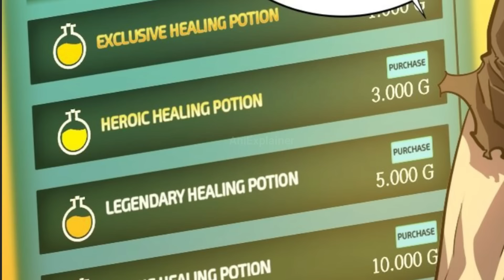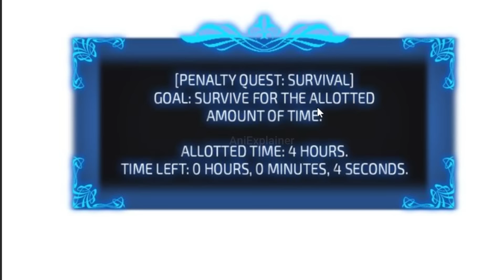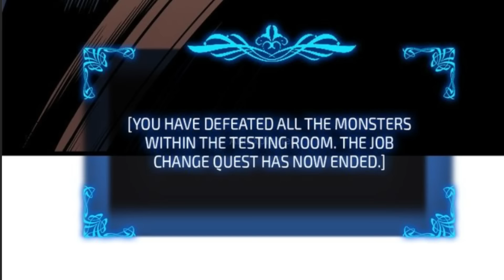Solo Leveling Episode 12 Explained in Hindi. Solo Leveling Explained in Hindi.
💠Summary - In a world of gifted hunters and monsters, a weak hunter Sung Jinwoo gains Extraordinary powers through a mysterious program. This Program is like a game where Jinwoo is a Player, and this system level-up him to become one of the Strongest hunters and conquering even the strongest dungeons.

Video Chapters -
Intro -
Recap Episode 10 -
Episode 12 -
Outro -